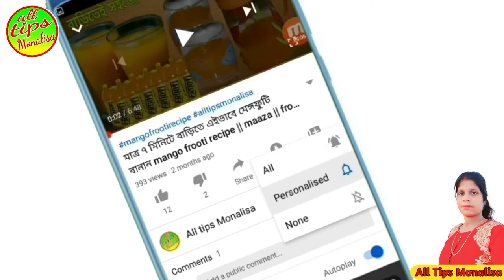শুষনি শাকের উপকারিতা | Susni Shak Upokarita | Susuni Shak Upokarita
আরো ভালো ভালো ভিডিও দেখতে ক্লক করুন

ভিডিও টি পুরা দেখুন তবে বুঝতে পারবেন।
ভিডিও টি ফেসবুক এ সেয়ার করুন।
সবাইকে জানার সুজোগ করে দিন।
আমার চেনেলটি সাবক্রইব করুন।
সাথে থাকুন।